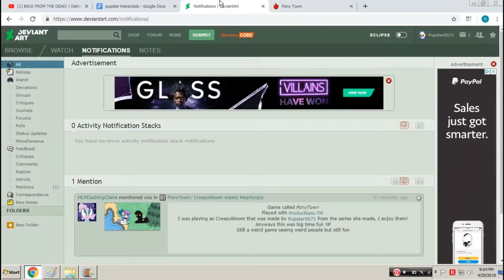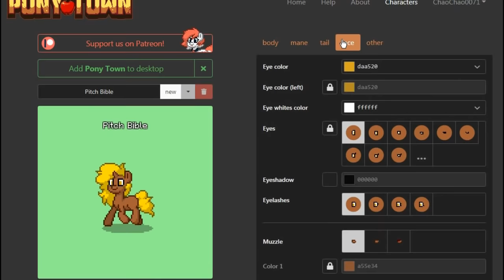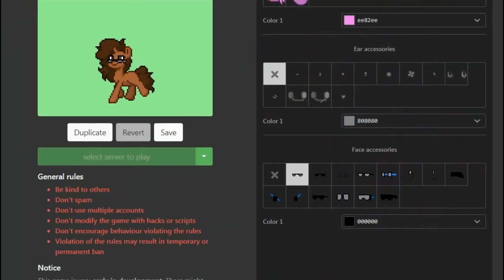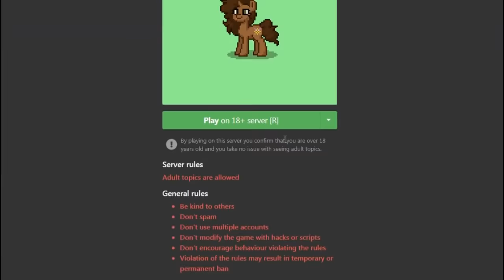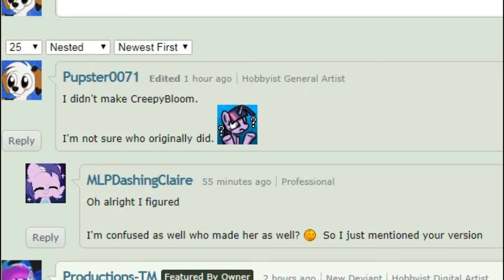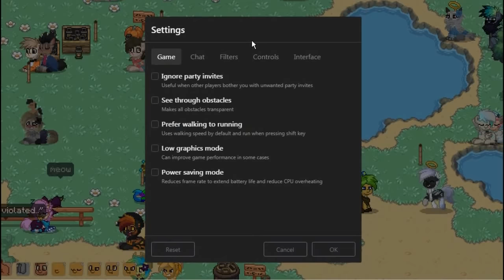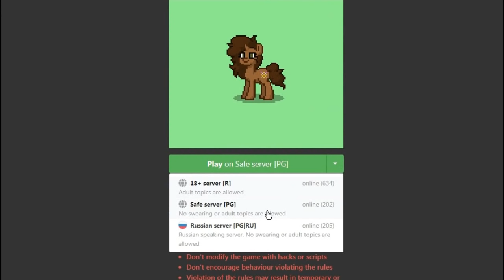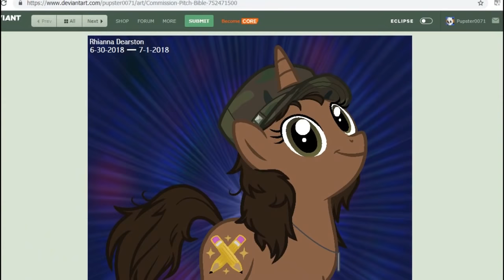Playing Pony Town